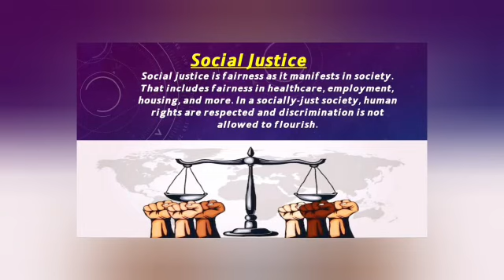7 June 2023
Video from SHB